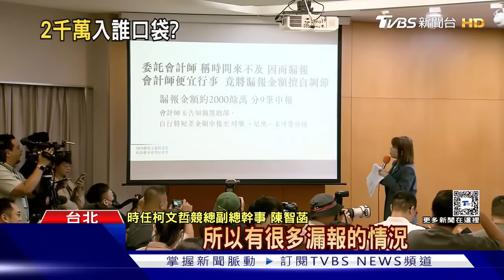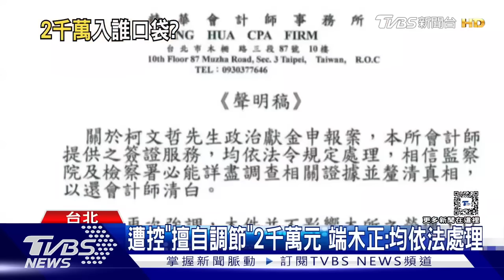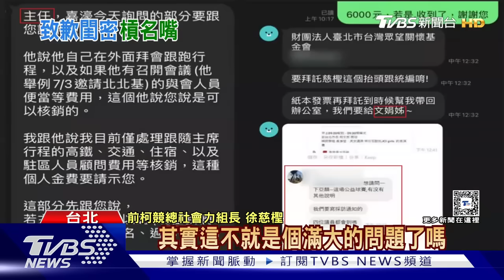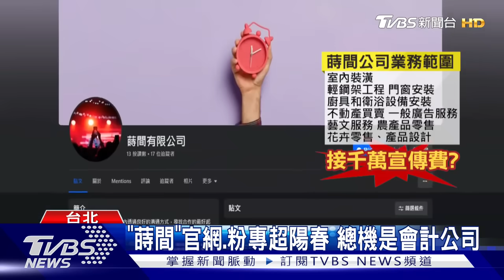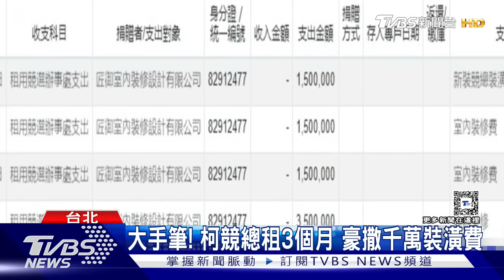柯文哲強調「錢沒進個人口袋」 安撫小草「不會被擊垮」 遭控「擅自調節」2千萬元 端木正:均依法處理 政治獻金「漏報」 李文宗鞠躬歉:我不知情｜TVBS新聞